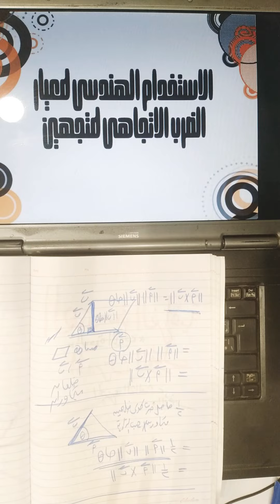الدرس الرابع (الضرب الاتجاهى والثلاثى القياسى) من (الوحدة الاولى) (الهندسة الفراغية) (الجزء الثالث)